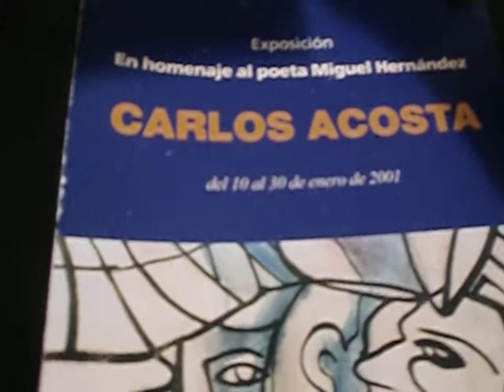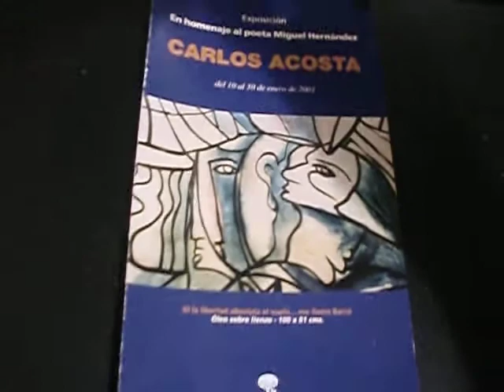EXPOSICION DEDICADA AL POETA ANDALUZ,MIGUEL HERNANDEZ,POR CARLOS ALBERTO ACOSTA AZUAJE.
LA OBRA DEL POETA ANDALUZ,MIGUEL HERNANDEZ,ES UN CANTO A LA LIBERTAD DESDE EL CAMPO DE ANDALUCIA.ES UN POETA MAGISTRAL PARA MI,AL IGUAL QUE LOS OTROS POETAS ANDALUCES,POR ESO LE DEDIQUE ESTA EXPOSICION PATROCINADA POR EL,AYUNTAMIENTO DE MADRID,EL AÑO 1999 EN EL CENTRO QUE TIENE SU NOMBRE EN MADRID.
CARLOS ALBERTO ACOSTA AZUAJE AUTOR DE ESTA EXPOSICION.
MAS INFORMACION POR GOOGLE.COM Y YOUTUBE.COM MAS DE 800 VIDEOS Y ARTICULOS A SU DISPOSICION.
BIBLIOTECA NACIONAL DE ESPAÑA,BIBLIOTECA DE CATALUÑA,REAL ACADEMIA DE LAS BELLAS ARTES DE SAN FERNANDO DE MADRID MUSEO,INSTITUTO CERVANTES,INVESTIGADOR.PERIODISTA.